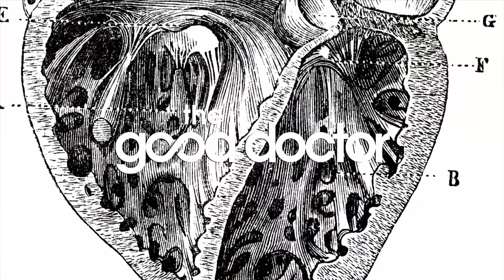Paciente descubre que está embarazado | Capítulo 9 | Temporada 4 | The Good Doctor en Español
Un paciente transgénero presenta un extraño tumor en su cabeza. Los doctores creen que se trata de una reacción adversa a causa del consumo de hormonas, pero para su sorpresa descubren que el paciente está embarazado.